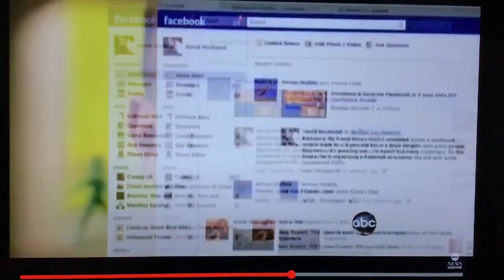WTCE - Morning Announcements - Monday, November 20, 2023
It’s Cardboard Challenge Time! Everyone is engineering something out of cardboard - rockets, arcade games, roller coasters, marble runs, a better baby bears chair! We are only in school Monday and Tuesday this week. Have a Happy Thanksgiving!